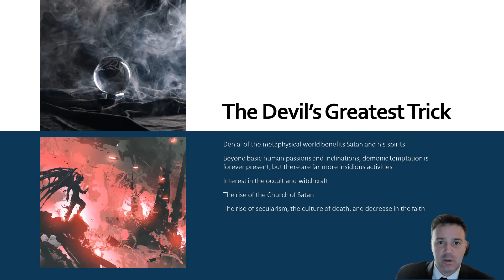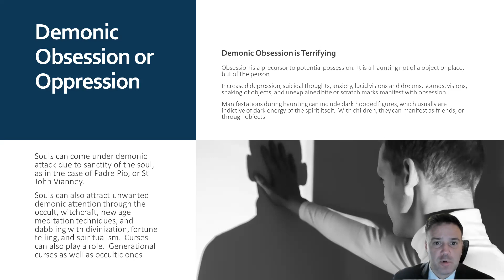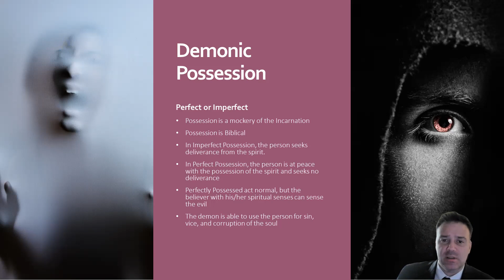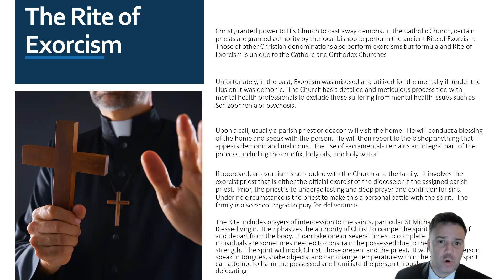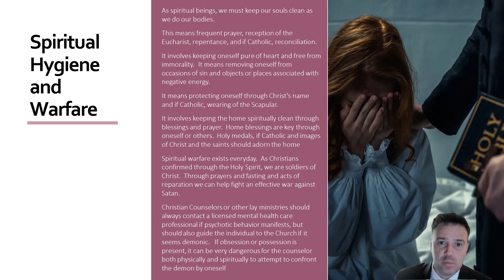Demonic Activity in the World Videogram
The devil is active in the world through many indirect ways but this video looks at his more sinister and insidious direct ways he manifests through obsession/oppression and possession.  The video also discusses exorcism and how to better keep one's soul and spiritual energy around them cleaner and safe from demonic presence.

Please also review AIHCP's Christian Counseling Certification.  The program is online and independent study and open to qualified professionals seeking a four year certification.